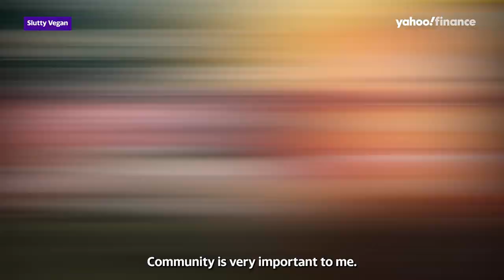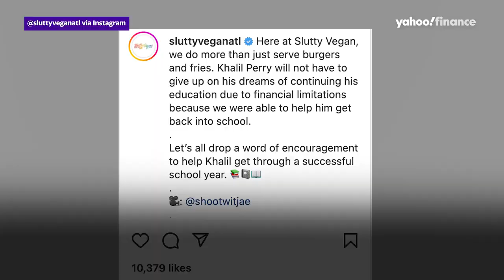Slutty Vegan’s Pinky Cole on business expansion, management style and collabs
Pinky Cole, owner of multimillion dollar business Slutty Vegan, joined Yahoo Finance Live on June 7, to discuss good deeds, expansion, and building generational wealth.